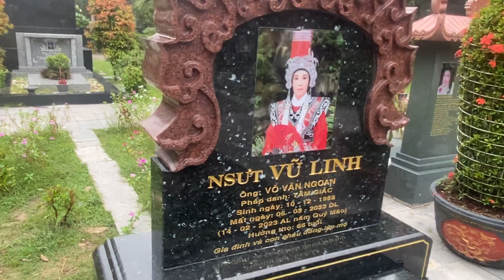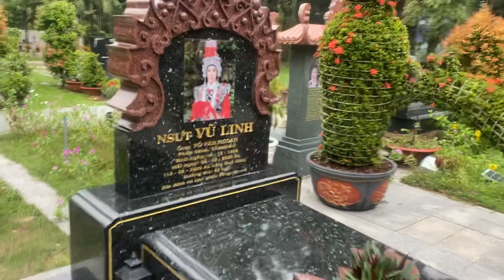Chị Hồng Loan mua một món quà vô giá giữ lên mộ cho cậu 5 và…